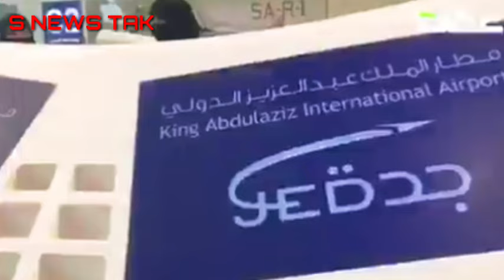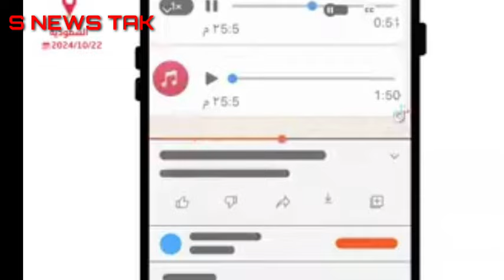Saudi Airport Se Wapas Bheja Sabhi Log Alert,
गैर मुल्की सऊदी आते ही एयरपोर्ट पर गिरफ़्तार। सऊदी एयरपोर्ट की बड़ी ख़बर ऐसे लोग नहीं आ सकते है सऊदी